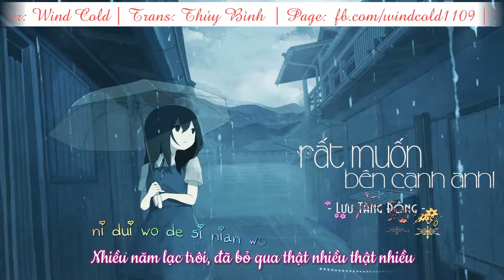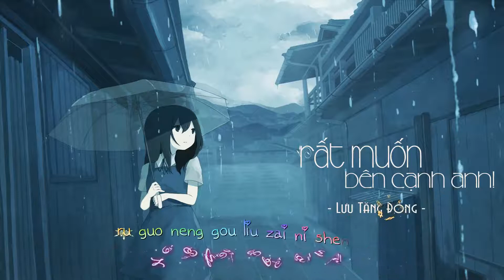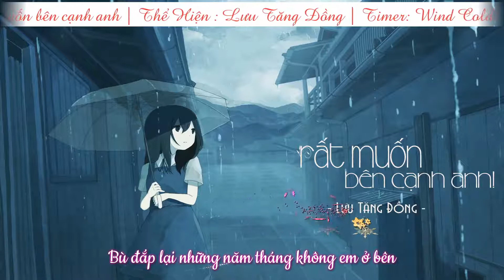Vietsub + Kara Rất muốn bên cạnh anh 中國音樂 Lưu tăng đồng